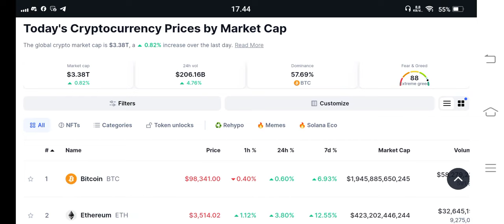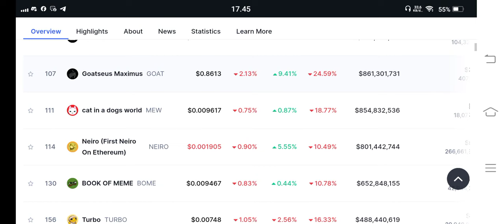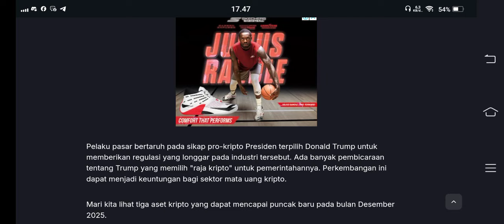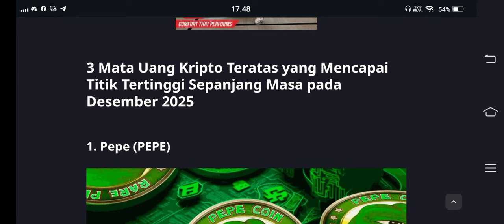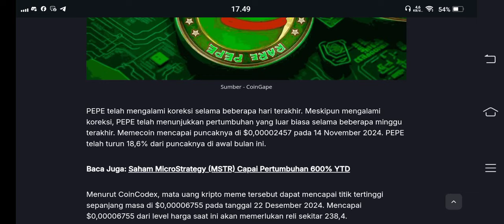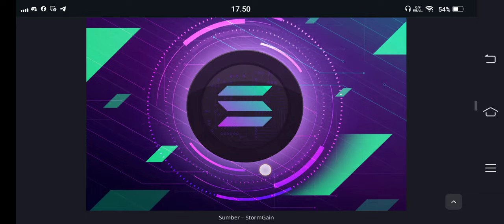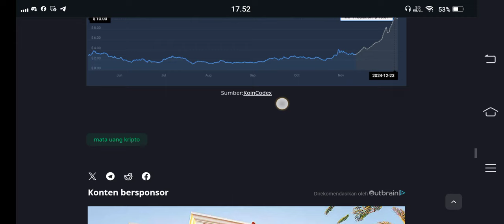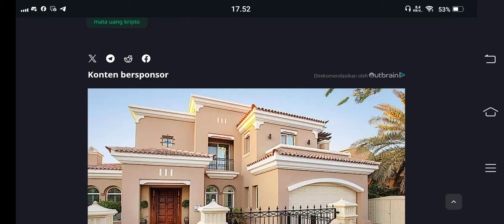3 ALT COIN CRYPTO, YANG DI PREDIKSIKAN BIKIN KAYA MENDADAK DI AKIR TAHUN INI🚀🚀